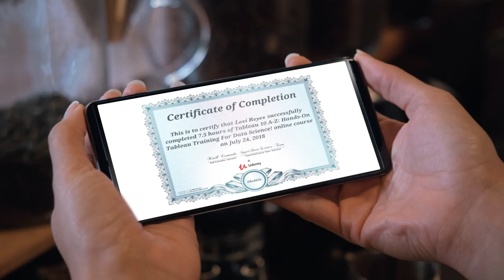HIGH 5 - DOCOMO PACIFIC